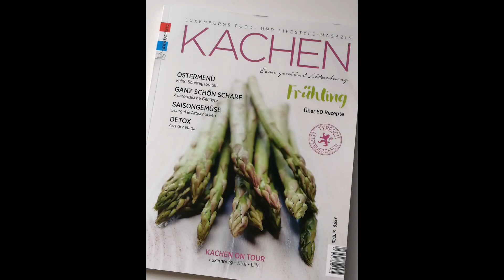Kachen - Daily Vlog #95 - Tao of Stefan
You can find plenty of lifestyle and nutrition articles on my blog.